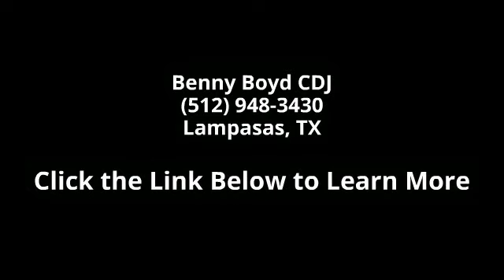2011 Ram 1500 ST - Benny Boyd CDJ - Lampasas, TX 76550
This 2011 Dodge Ram 1500 ST has a Clean CarFax History report and is in Great Condition. It has Premium Sound with iPod/Aux Connections, Easy to use Steering Wheel Controls. Smooth Automatic Transmission. Tow Package w/Hookups.  Contact the Internet Department to Receive This Special Internet Pricing & a Haggle Free Shopping Experience!! VIN 3D7JB1EP4BG534746